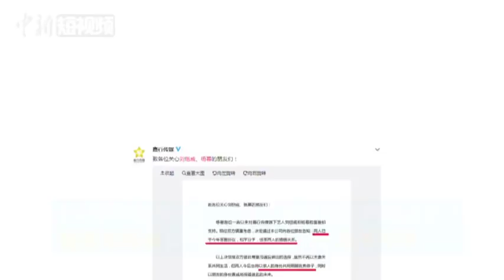杨幂刘恺威离婚 再看两人婚礼画面令人感慨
2018年12月22日晚，嘉行传媒发布微博称其旗下艺人杨幂、刘恺威已于今年签署协议和平分手，两人将以亲人身份共同抚养孩子。杨幂刘恺威于2014年1月在印度尼西亚巴厘岛举行婚礼，回顾两人婚礼时的画面不禁令人感慨“爱已成往事”。